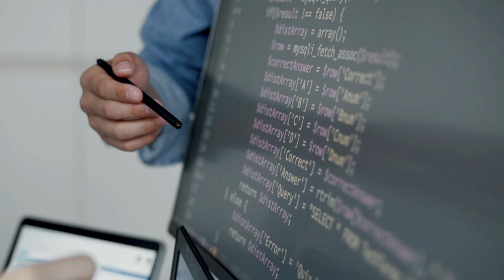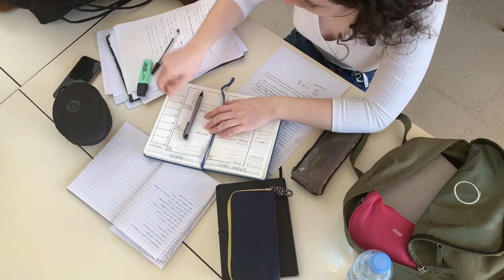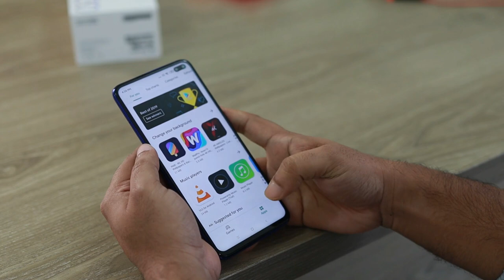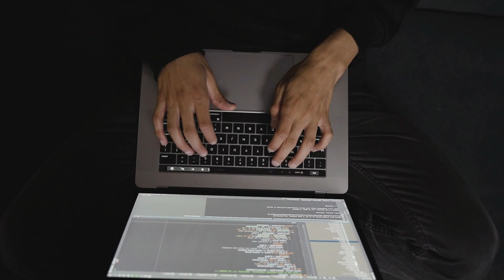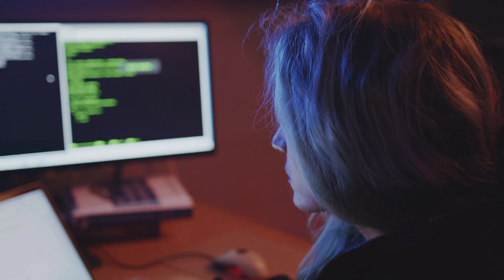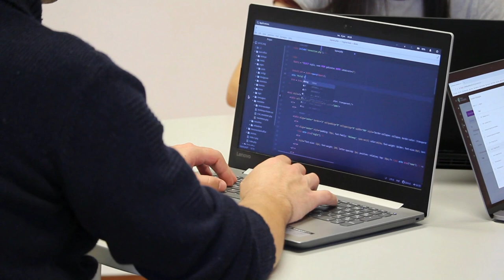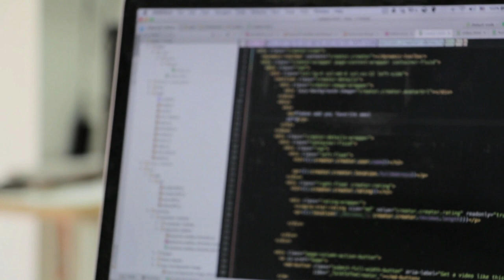📱 Cómo Aprender DESARROLLO MÓVIL - Toda la Ruta para el 2023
💎 Descubre cómo duplicar tu salario en 6 meses como programador Android

¡Buenas DevExpertx!

En el vídeo de hoy doy respuesta a un correo recibido por parte de Angélica, ella tiene 39 años y vive en Argentina.

En su correo me planteaba muchas dudas, ya que quiere hacer un cambio de carrera y no sabe muy bien qué ruta debe seguir si desea dar un salto a la programación, en concreto desarrollo móvil.

Así que además de responderle a ella he querido hacer un vídeo porque estoy seguro que más personas pueden tener las mismas dudas, así que vamos a ello!

Índice:
00:00 Intro
01:02 ¿Con mi edad, es muy tarde para aprender? ¿Formación reglada o no?
03:06 ¿Se puede ganar bien?
05:17 Bootcamps y cursos gratuitos sobre desarrollo web y móvil.
07:20 ¿Es mejor estudiar desarrollo web?
08:47 ¿Por qué hay tanta formación gratuita sobre desarrollo web y tan poca sobre desarrollo móvil?
09:47 ¿Primero hay que estudiar desarrollo web y después móvil?
10:34 ¿Es más difícil el desarrollo móvil que el web?
12:25 ¿Es mejor aprovechar las opciones gratuitas sobre web?
13:22 ¿Por qué ninguna Institución enseña Kotlin y sí Java?
14:53 ¿Por qué no hay mujeres hablando sobre desarrollo móvil?
16:21 ¿Debo estudiar Java?
16:47 Primer empleo
18:56 ¿Hay que aprender algo antes de Kotlin?
19:55 ¿Qué estudiar después de Kotlin?
21:00 ¿Se aprende a hacer Apps aprendiendo Kotlin?

¡Un abrazo!

1️⃣ La situación de Kotlin en el mercado y la oportunidad de aprenderlo
2️⃣ Cómo empezar con Kotlin desde cero en pocos minutos
3️⃣ Cómo Kotlin puede hacerte mucho más productivo